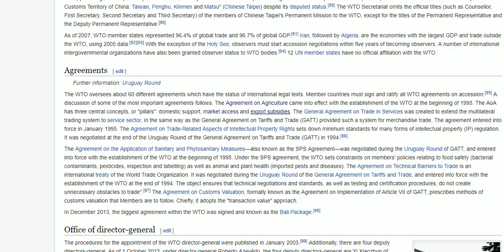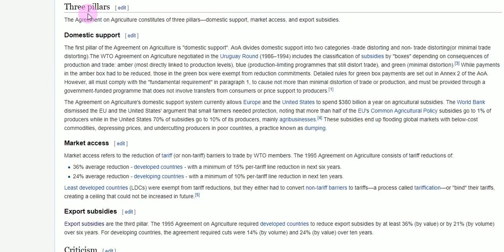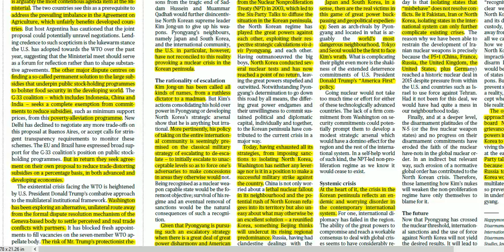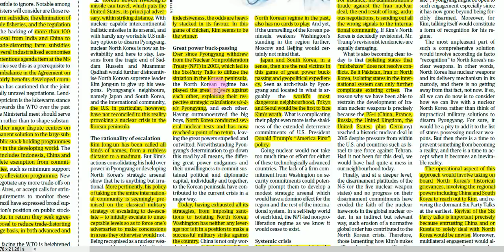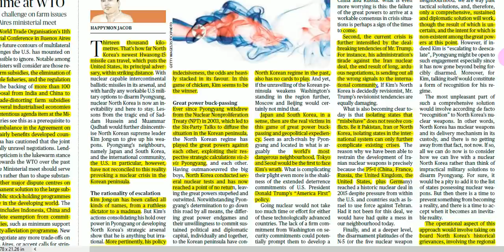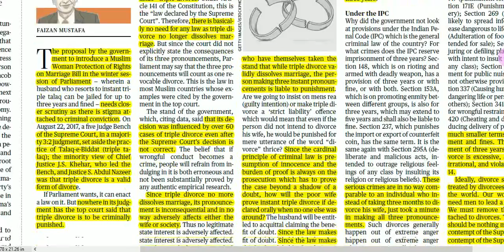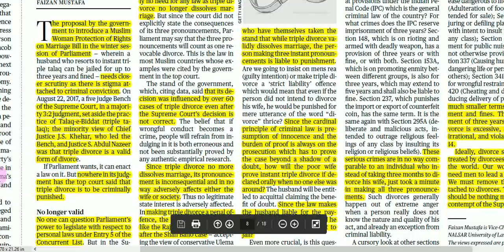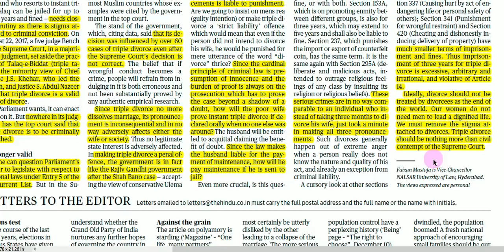Hindu EDITORIAL Analysis in Hindi ! 11 DECEMBER 2017! UPSC/UPPSC/PSCs !